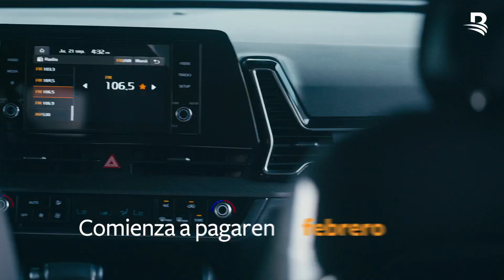Expo Móvil 2023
Banreservas: Expomovil 2023
Agencia: Switch Havas
Director Creativo General: Ángel Rosario
Redactores:  Ángel Rosario y Joan Díaz
Productora audiovisual: Basecamp
Productora musical: Mario García (Mayito)